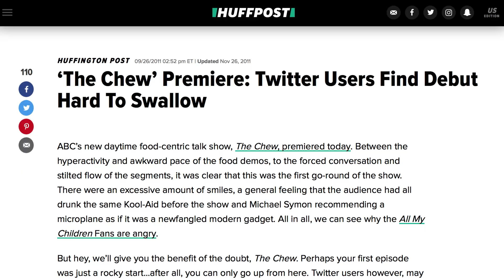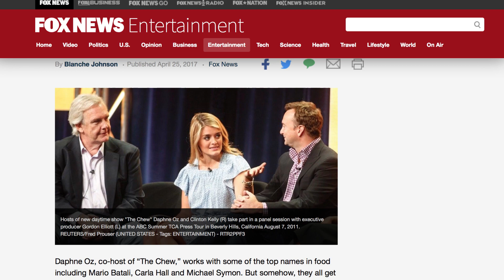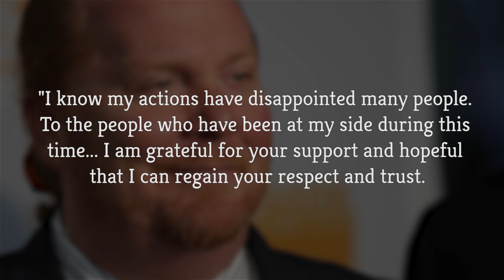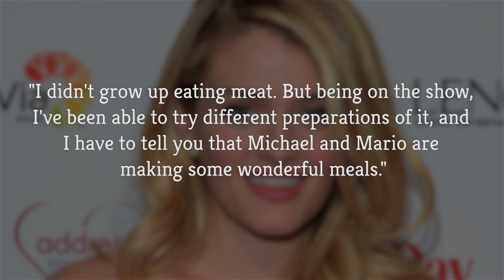The Untold Truth Of The Chew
For people who like daytime talk shows and cooking shows, The Chew gives them the best of both worlds. The show has been airing since 2011, and even though it didn’t do too well at first, the chemistry of the hosts quickly won fans over. Of course, the show has had its fair share of controversy, particularly due to the allegations made against co-host Mario Batali, who had to leave the show in 2017. From the hidden talents of some of the cast members to the reason they started branching out with their cooking, let’s take a look at the untold truth of The Chew.

Reviews were horrible | 0:00
The hosts are friends | 0:55
Mario Batali was a jerk | 1:18
Carla Hall has a secret talent | 2:12
Clinton Kelly wanted to be a novelist | 2:32
Daphne Oz was raised vegetarian | 2:58
Diverse dishes | 3:25
Secret ingredients | 3:45